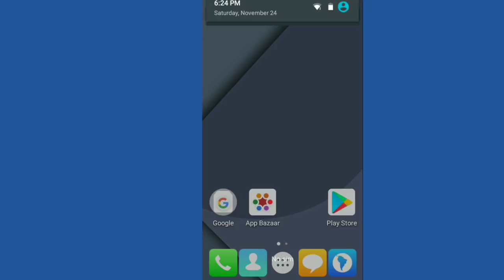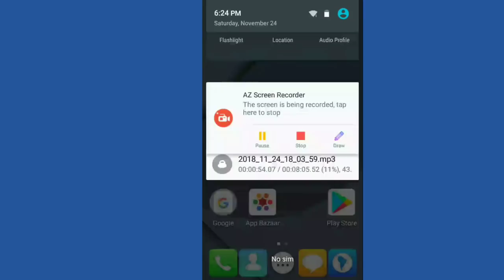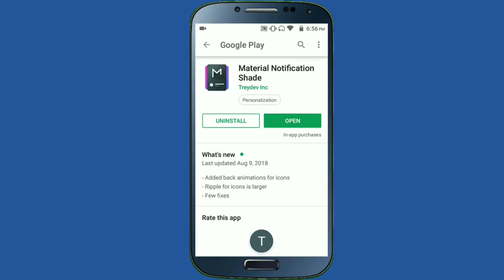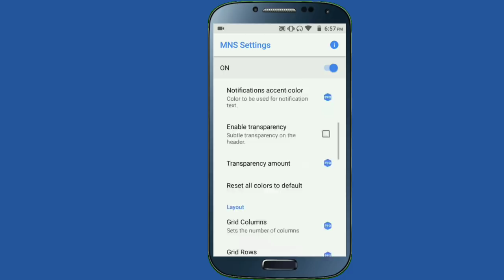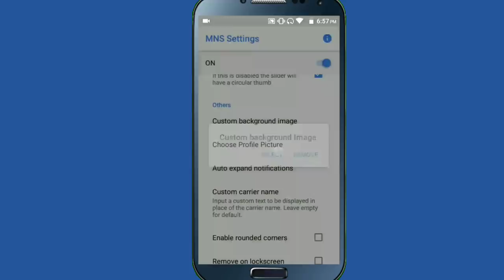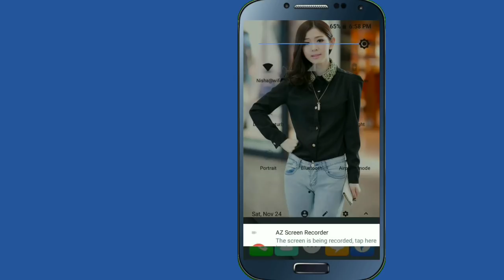How To Set Photo In Notification Bar Home Screen | श्रीमतीको फोटो Notification Bar मा राख्नुहोस्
Namaskar sathi haru In This Video i am going to show , how can you set your photos in your mobile notification bar background , i mean that all of you can easily change your android mobile notification bar and then put your images or pictures in mobile notification bar , so if all of you are interested to know about this then please watch this video end till.

About This App :

Brings the features from Android Oreo to your notification center and adds a ton of customization on top so you can make your device stand out ✨.

Replacement for your stock notification panel. The app uses gesture detection to provide you with a custom quick settings menu when you swipe down to reveal your notifications.

KEY FEATURES
• Stock themes: Nougat and Oreo based themes.
• Full color customization: Take the base layout and color all the elements to your taste.
• Powerful notifications: Get it, read it, snooze or dismiss.
• Quick reply: Reply to your messages as soon as you see them. For all Android 5.0+ devices.
• Auto bundled: Tired of that one app that spams you notifications? Now they're all grouped together, for easy control.

• Notification card themes: Android 8.0 Oreo inspired.
- Light: your ordinary notifications
- Colored: uses the notification's color as the card background. Only applies the background if the color isn't dark for contrast purposes.
- Dark: blend all your notifications with a pure black background (great on AMOLED screens).

• Quick settings panel
- Choose a different color for the background or foreground (icons) of the quick settings panel.
- Change brightness slider color.
- Choose your own profile picture to be displayed in the shade.
- (Pro) Change quick settings grid layout (ie. number of columns and rows).

Root is optional
Since the app doesn't actually change any parts of your system it has limited power in the quick settings area (cannot toggle mobile data, location services, etc so it opens the settings page for you). You can grant it root access though to control these settings